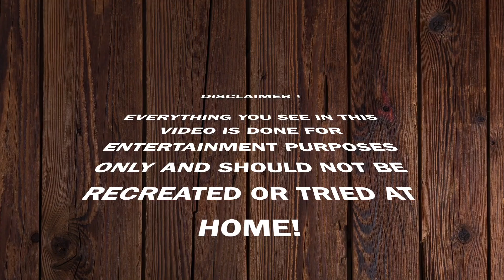WEDGIE PART 4 !!!CHALLENGE!!!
HEY GUYS, So we take on another wedgie challenge this is our 4 time doing it after many requests. This on ended up really funny and one of us managed to smash it. Please enjoy guys.

SHANS WEBSITE LINK

JUKES INSTAGRAM LINK